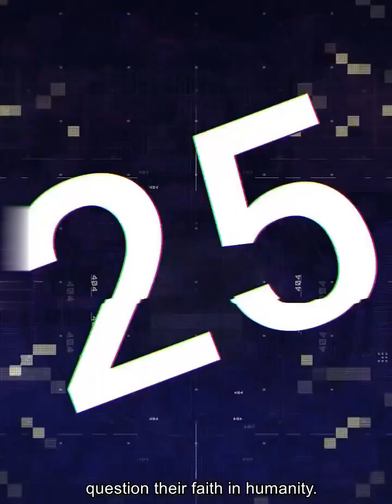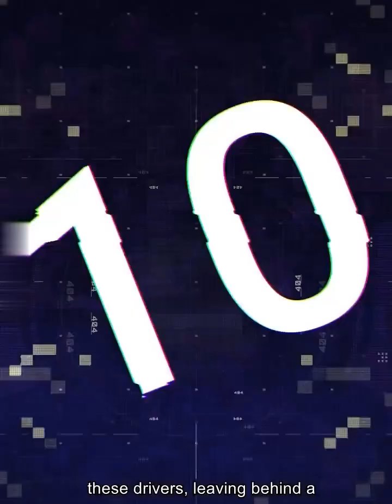Total Idiots At work Caught On Camera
Dive into a world where total idiots at work turn everyday tasks into unforgettable moments of laughter. This video showcases the funniest, most unbelievable workplace fails, capturing total idiots at work in their element. It's a light-hearted journey through those "oops" moments where total idiots at work remind us that sometimes, you just have to laugh it off. Perfect for a quick pick-me-up or a share with friends who need a giggle!

Videos on Brain Humour Total Idiots At Work are for educational and entertainment purposes, all content complies with YouTubes guidelines and no one was injured in the making of these videos.

Thanks